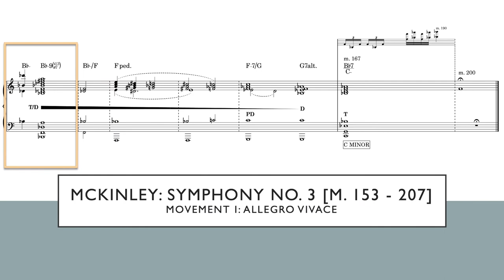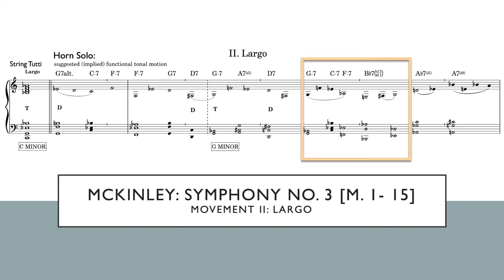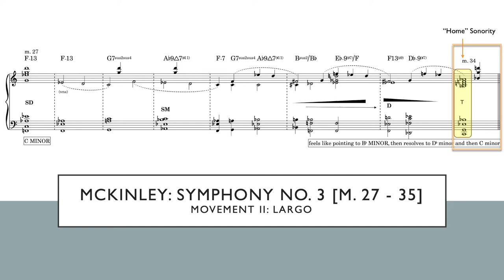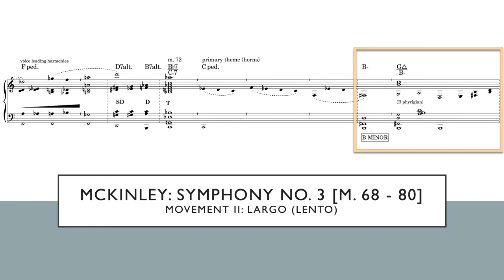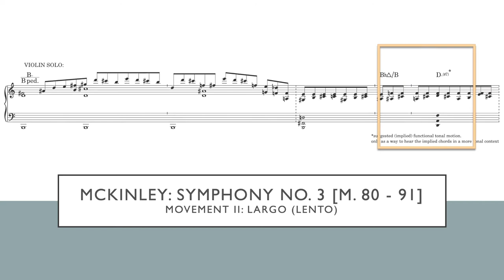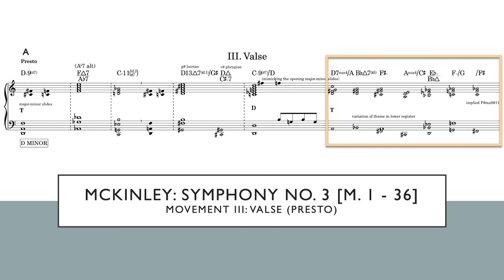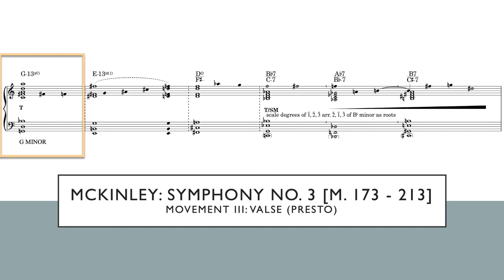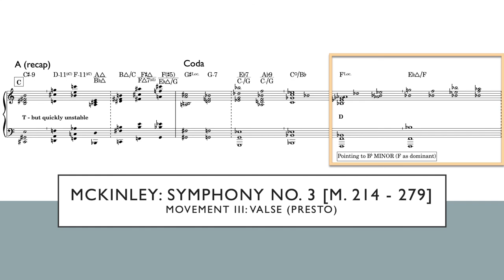Harmonic Analysis: William Thomas McKinley "Symphony No. 3" (1984)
A complete harmonic analysis of William Thomas McKinley's (my father) third symphony, composed in 1984. The recording heard is from the premiere performance weekend in May, 1984, with Gerard Schwarz conducting the New York Chamber Symphony.
I. Allegro Vivace [Rondo form ABACADA-Coda]
II. Lento (6:33) [Strophic theme with harmonic variation]
III. Valse (15:45) [Rounded Binary AA|BA]